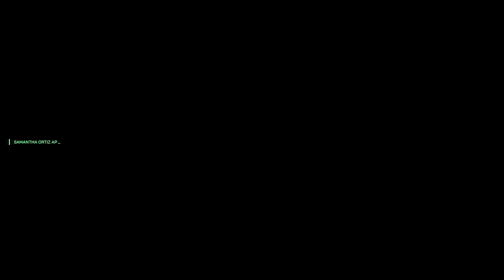Video Rental Clerk in Robocop: Rogue City | 7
Robocop finally gets his hands on a suspect he has been chasing for some time now all while suffering one of his most severe robotic failures yet all while being the best VHS store clerk he can be...